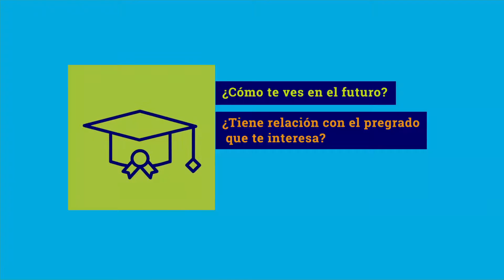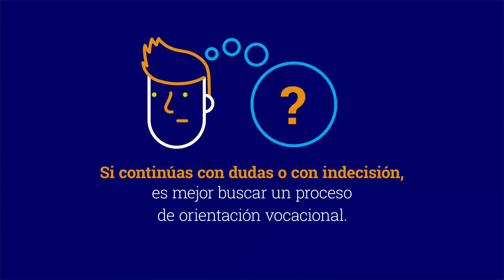Claves para ayudarte a decidir qué estudiar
¿Qué es lo primero que debes investigar para elegir el pregrado ideal para ti?
Aquí te damos algunos tips que pueden ser de gran ayuda.